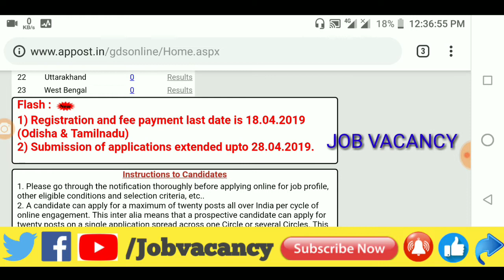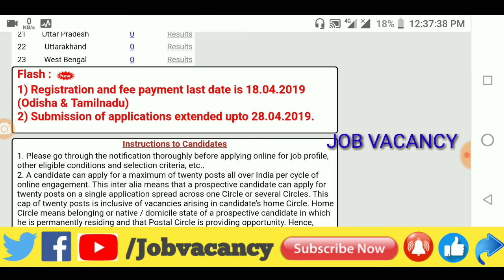மீண்டும் அஞ்சல் துறையில் விண்ணப்பிக்க தேதி மாற்றம் | Post office Job 4442 vacancy 2019 Important